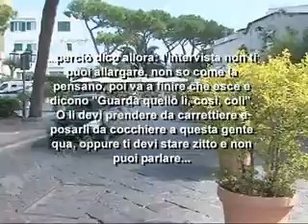A Lacco Ameno i commercianti hanno paura di prendere posizione contro i politici